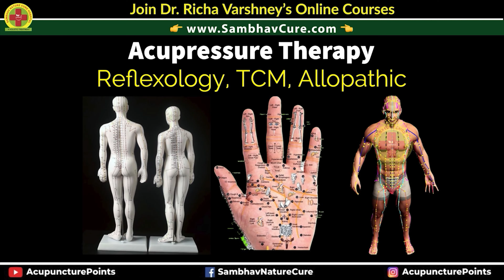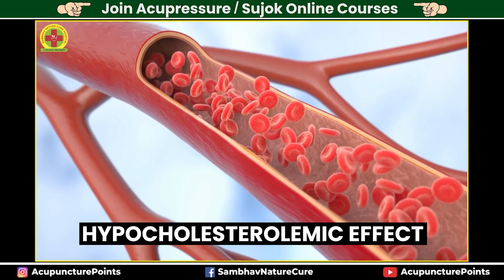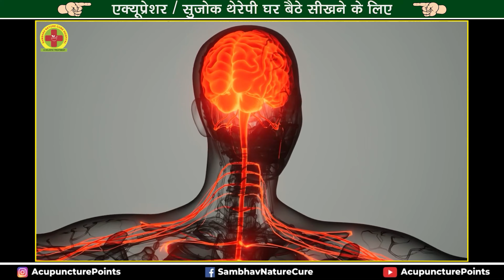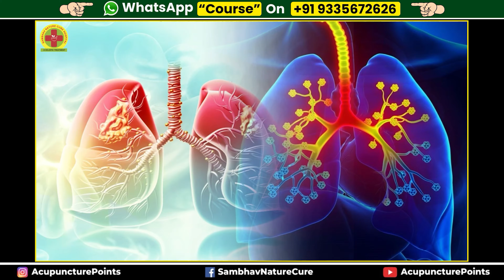Lemongrass: 100+ Health Benefits and Uses||लेमनग्रास के बेमिसाल फायदे और उपयोग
Lemongrass offers a wealth of benefits and uses that span various aspects of health and well-being.In skincare, lemongrass acts as a natural astringent, ideal for toning and clarifying oily skin while combating acne. Known for its digestive benefits, lemongrass stimulates healthy digestion, easing bloating and promoting detoxification when consumed as tea or incorporated into meals. Its refreshing citrus scent also makes it a popular choice for creating calming atmospheres and enhancing relaxation during aromatherapy sessions.

लेमनग्रास के प्रयोग करके आप व्यंजनों को स्वादिष्ट और गुणकारी बना सकते हैं। लेमनग्रास के फायदे में उसकी शानदार खुशबू और पाचन शक्ति बढ़ाने की क्षमता शामिल है। लेमनग्रास के शारीरिक लाभ में मानव स्वास्थ्य को बढ़ाने वाले उसके एंटीऑक्सीडेंट गुण शामिल हैं। लेमनग्रास के उपयोग स्वादिष्ट चाय बनाने, मसालों में उपयोग, और चायापचय क्रियाओं में सहायक हैं। लेमनग्रास बनाने के तरीके में सबसे आसान तरीका है इसे छोटे टुकड़ों में काटना और उन्हें खाद्य में मिलाना।

Video Highlights:
00:00 Introduction
01:15 What is Lemongrass & its Uses
02:16 Hypocholesterolemic Effect
02:42 Lemongrass For Digestive System
03:19 Lemongrass For Kidney Problem
03:56 Lemongrass - Anti Cancer Properties
04:26 Lemongrass For Body Detoxification
05:49 Lemongrass Ingredients
06:28 Lemongrass For Arthritis
07:08 Lemongrass for Respiratory Disorder
07:58 Lemongrass For Diabetes
08:20 Lemongrass For fair Skin

Stay updated on upcoming courses and valuable insights.